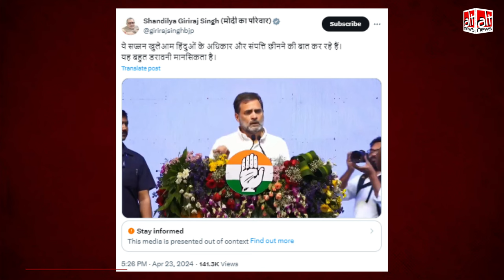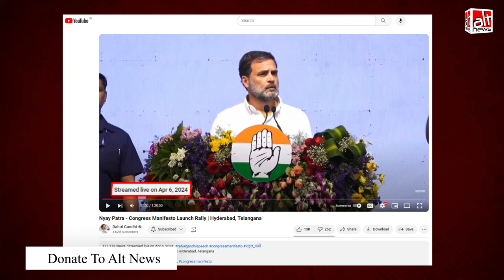Rahul Gandhi ने की हिंदुओं के अधिकार और संपत्ति छीनने की बात? Edited video शेयर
राहुल गांधी का एक वीडियो शेयर करते हुए कहा जा रहा है कि उन्होंने सिर्फ माइनॉरिटीज के हक को लेकर बात की. राहुल गांधी और कांग्रेस पर मुस्लिम तुष्टीकरण का आरोप लगाते हुए ये वीडियो खूब शेयर किया गया. असल में ये वीडियो ही एडिटेड है. देखिए